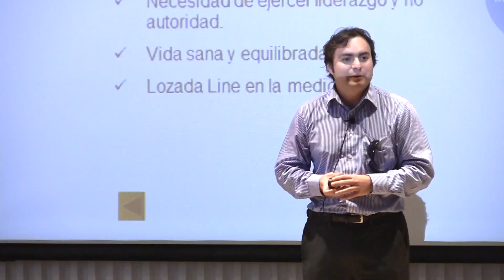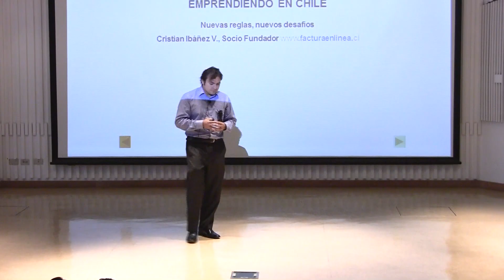Cristian Ibáñez - Charla emprendimiento UAI Viña del Mar